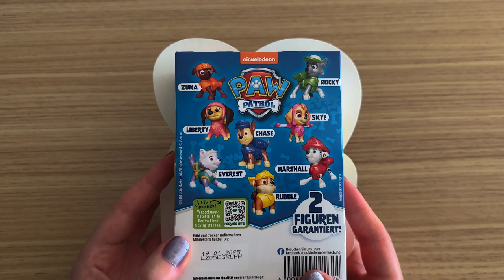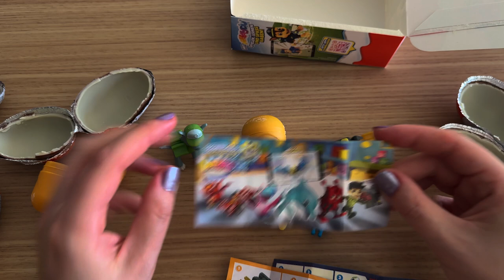Paw Patrol 2024 Nickelodeon Kinder Surprise Box Unboxing! 4 Eggs, Cute Dog Toys & ASMR Review 🐕🐩🐕‍🦺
Welcome to an exciting unboxing of the 2024 Paw Patrol Nickelodeon Kinder Surprise Box from Germany! In this video, we open 4 surprise eggs packed with adorable Paw Patrol dog toys, perfect for any fan of the show. Watch as we unbox each egg, revealing fun collectibles and cute surprises, all while enjoying some relaxing ASMR sounds. If you're a fan of Paw Patrol, Kinder eggs, or simply love unboxing videos with a calming ASMR twist, you're in for a treat!